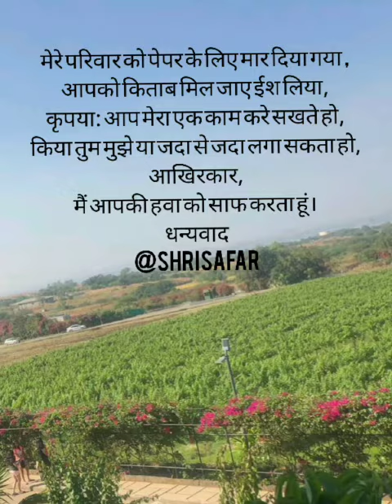World Environment Day 2021 | worldenvironmentday | ss06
Video credit 👉🏻 @shrisafar

Curated by 👉🏻

Tag Your Friends 👉🏻 Comments, Share, Like

Hashtag 👉🏻 @shrisafar